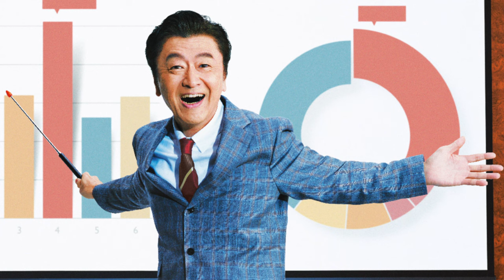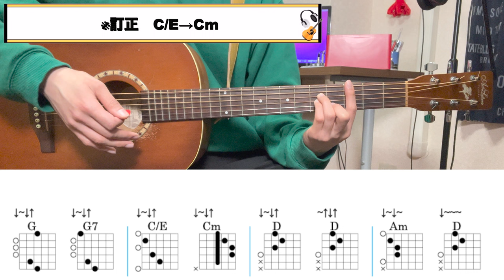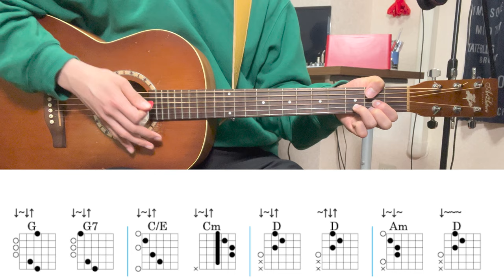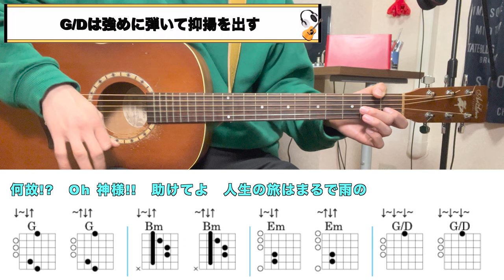【徹底ギターコード解説】平和の街 - 桑田佳祐【TAB譜あり、初心者向け】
▼ 桑田佳祐さんの最新ベストアルバム「いつも何処かで」はこちらからチェック！！

チャプター
00:00 挨拶
00:55 イントロ(フル)
01:12 イントロ(解説)
07:00 Aメロ(フル)
07:30 Aメロ(解説)
08:04 Bメロ(フル)
08:21 Bメロ(解説)
10:59 サビ(フル)
11:31 サビ(解説)
13:56 まとめ

(1)【TAB譜あり】【初心者向け簡単ギターコード】アイラブユー - back number

(2)【TAB譜あり】【初心者向け簡単ギターコード】時代遅れのRock'nRoll Band - 桑田佳祐 feat. 佐野元春, 世良公則, Char, 野口五郎